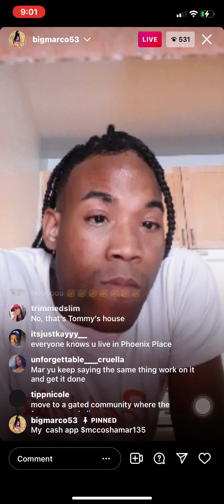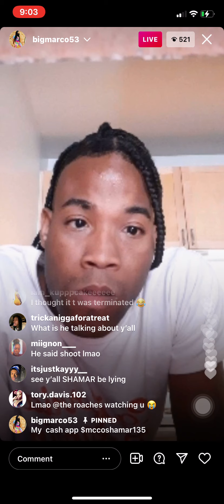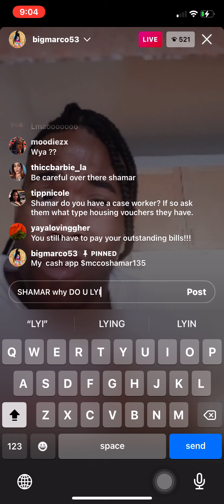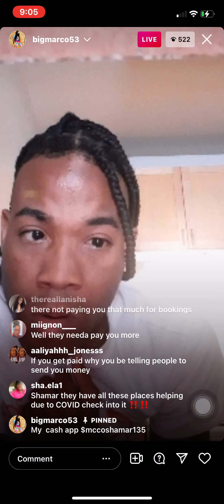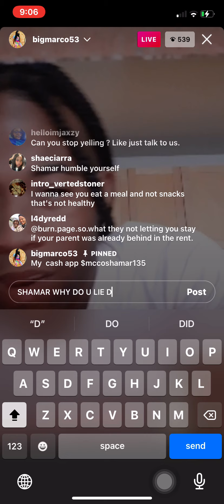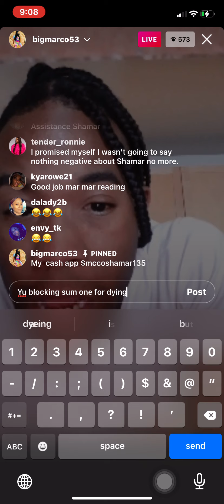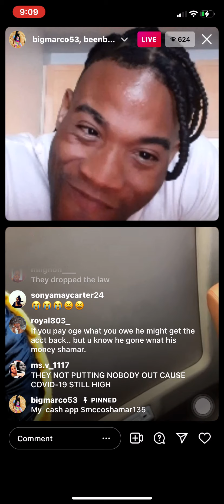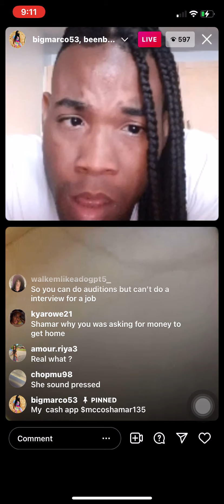Shamar On Live Talking About Moving